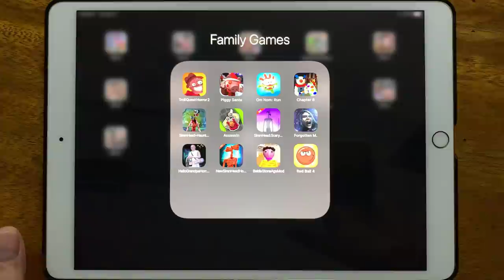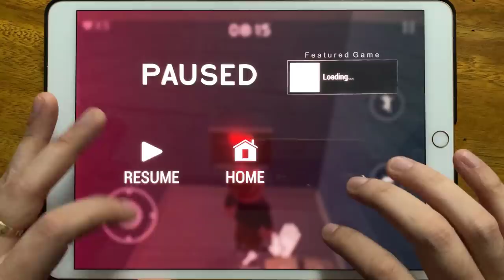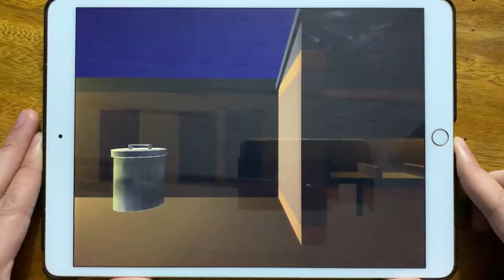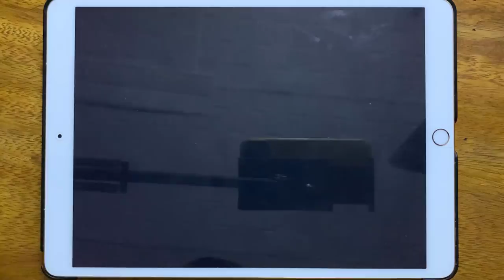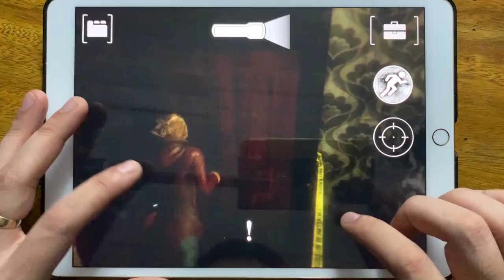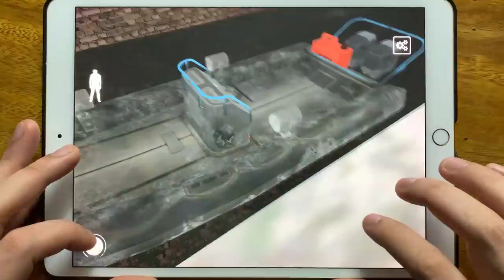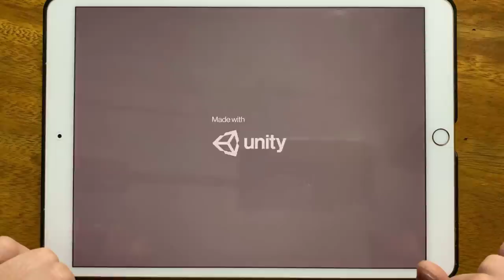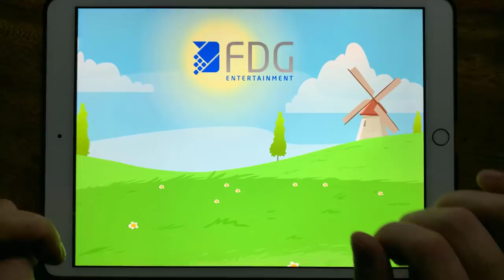Troll Quest Horror 2, Piggy Santa, Om Nom Run, Piggy Chapter 8, Siren Head Haunted Hospital,Assassin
Troll Quest Horror 2, Piggy Santa, Om Nom Run, Piggy Chapter 8, Siren Head Haunted Hospital, Assassin, Siren head Scary Ghost Games, Forgotten M, Hello Grandpa Horror Game, New Siren Head Horror Forests, Baldis Stone Age Mod, Red Ball 4